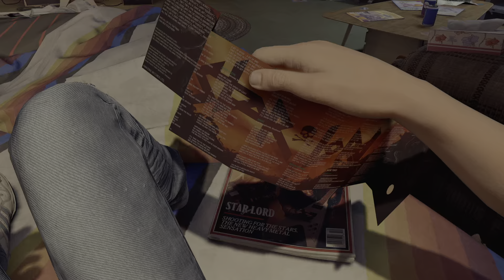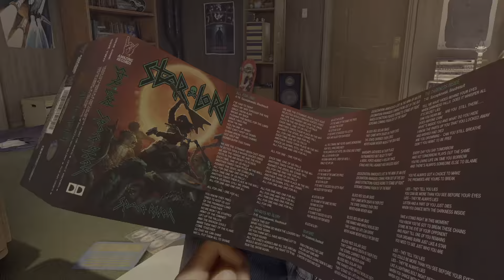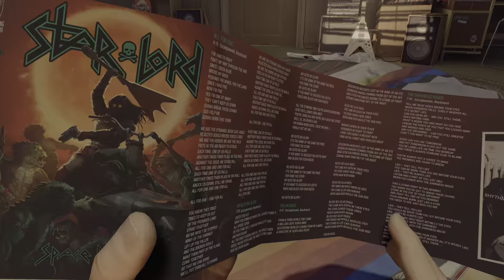Marvel's Guardians of the Galaxy: Prologue at Meredith Quill's Farm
WHO Gave Peter a Black Eye!?!